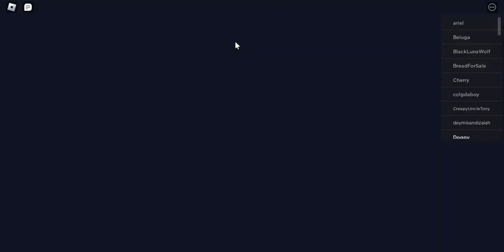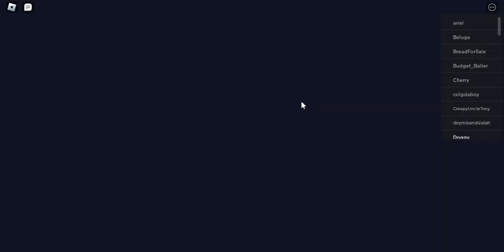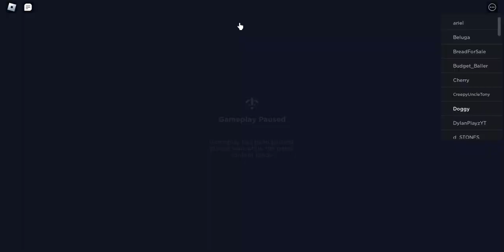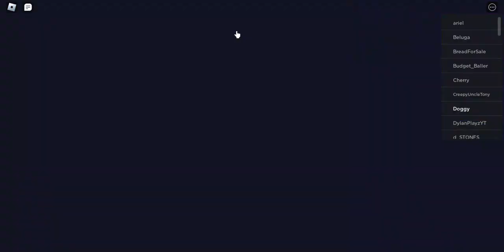*NEW* Roblox Penguin Universe is the New Club Penguin